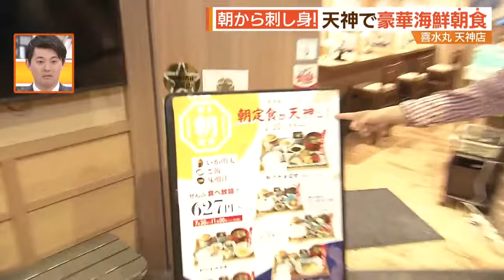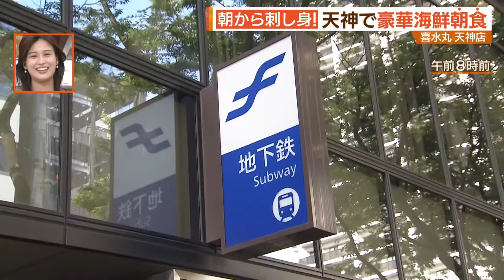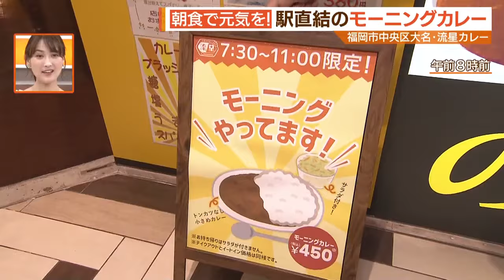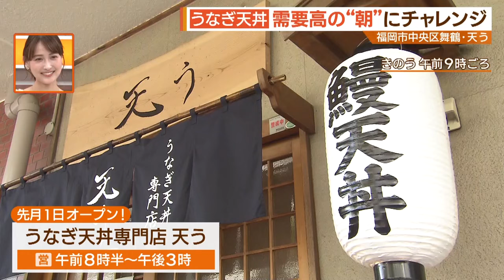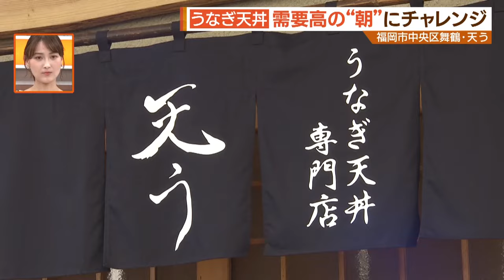刺身にうなぎ！天神周辺に“朝食”の店が続々オープン【シリタカ！】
朝から新鮮な刺身！

豪華な海鮮朝食が出勤前に食べられるんです！

食の街・福岡で朝食を提供する店が続々オープンしています！